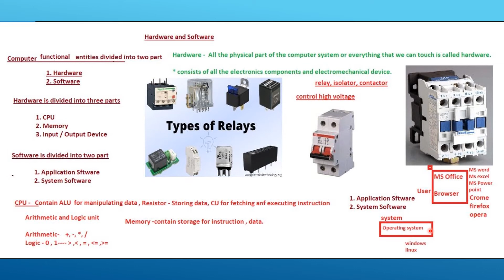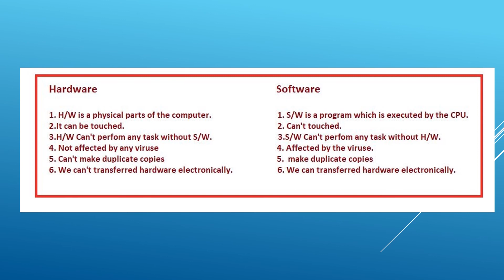HARDWARE AND SOFTWARE